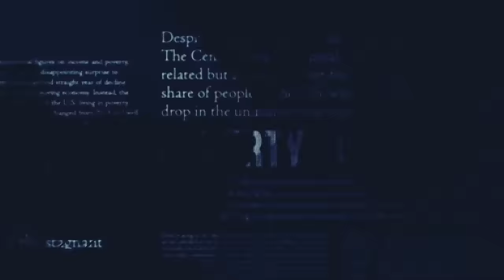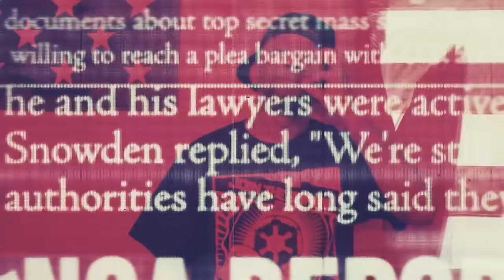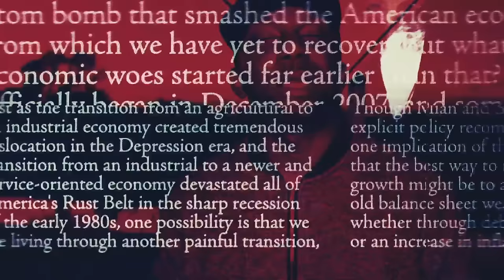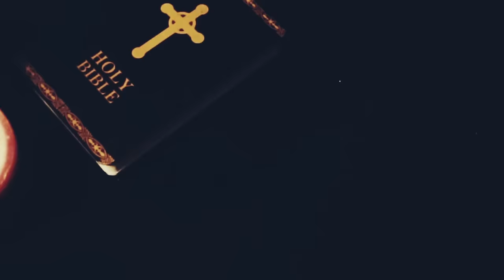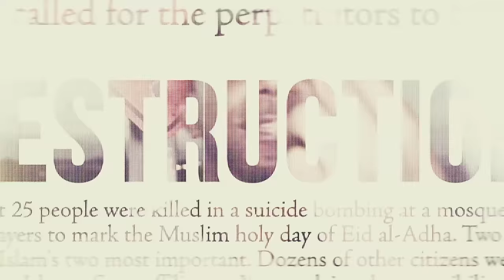Semi Hendrix (Ras Kass & Jack Splash) - Jesus Pressed Mute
from the album Semi Hendrix "Breakfast At Banksy's"
Directed & Edited by Scott O'Malley for Guerrilla Press

produced by Jack Splash
vocals by Ras Kass